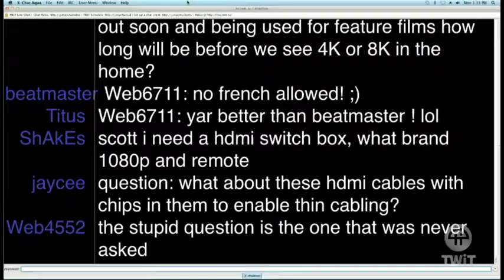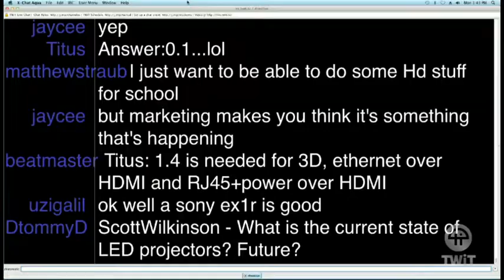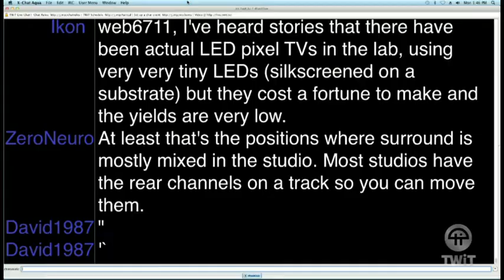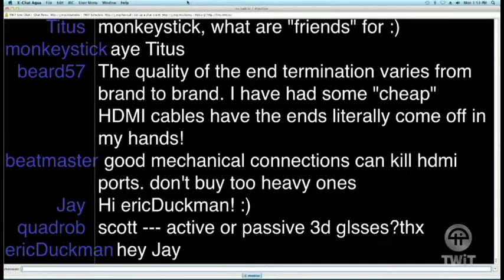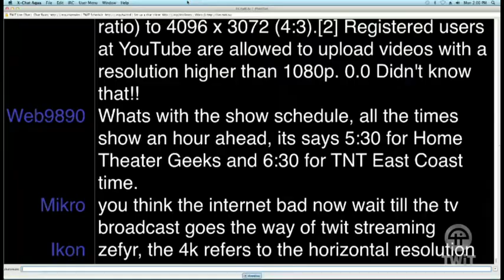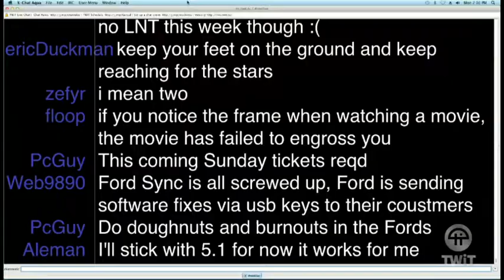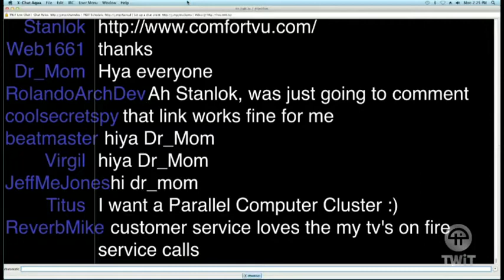Home Theater Geeks 86: Chat Room Q&A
Host:Scott Wilkinson

Scott and Home Theater Magazine Editor, Rob Sabin, take questions from the chat room.

Guest: Rob Sabin

Find Scott at HomeTheater.com
Running time: 1:02:27